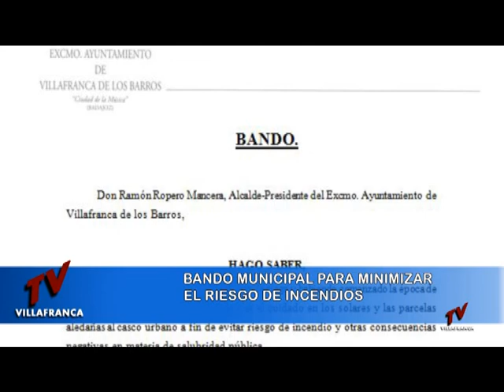INFORMATIVO 12 JUNIO 2017